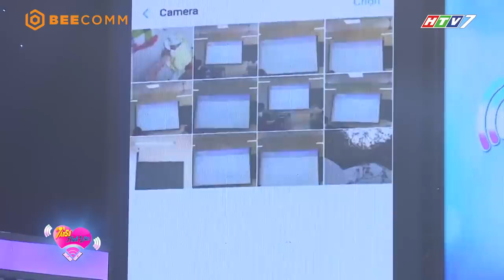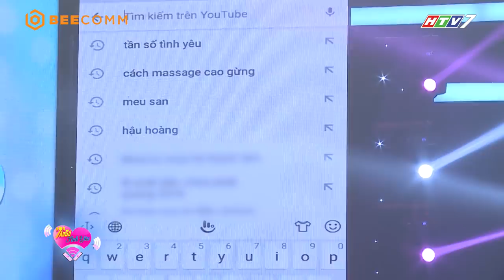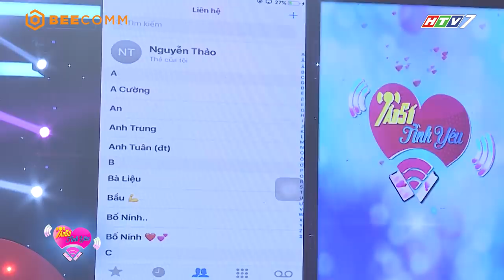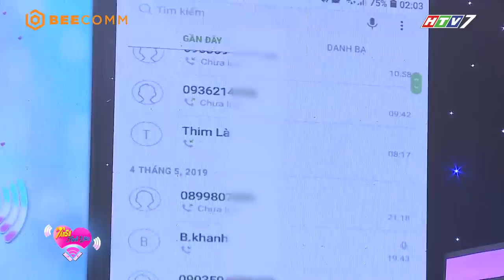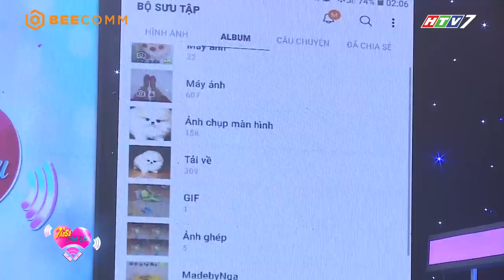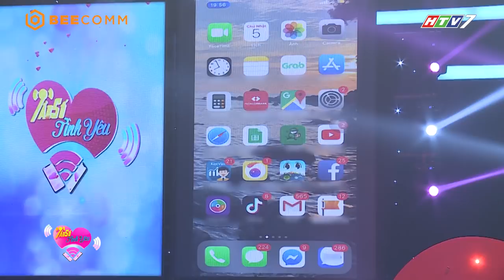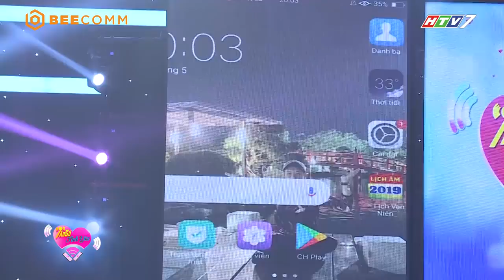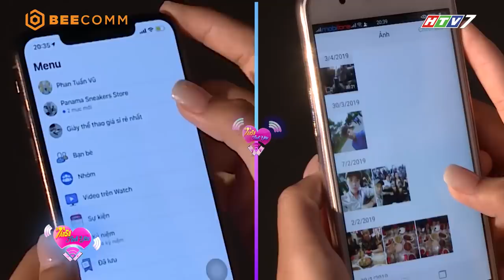Tần Số Tình Yêu mùa 2 |Tập 4 Full: Anh chàng đau đớn phát hiện bản thân là tiểu tam sau 2 năm hẹn hò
Tần Số Tình Yêu mùa 2 | Tập 4 Full: Chàng trai đau đớn phát hiện bản thân là "con giáp thứ 13" sau gần 1 năm hẹn hò